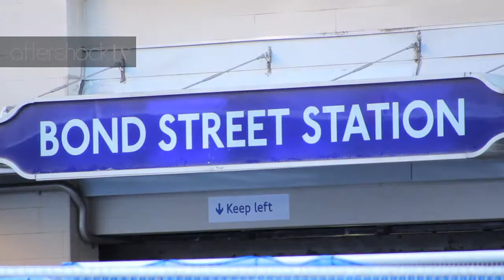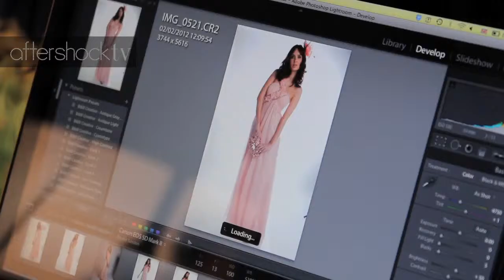AfterShock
Behind the scenes of a photo shoot for the clothing brand Aftershock.